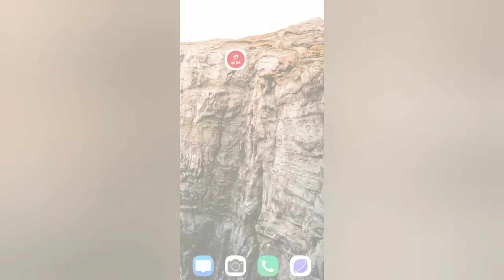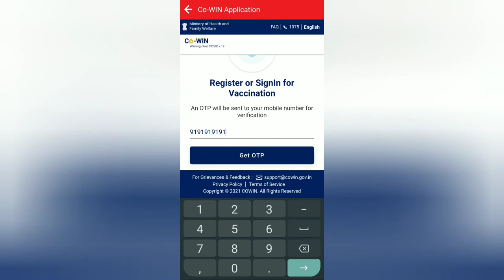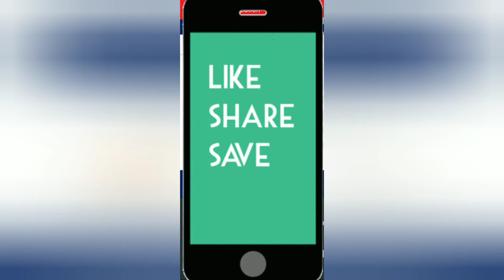Covid 19 vaccine Registration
Hello Guys
welcome to TeluguTechVlogger

If you have any questions or suggestions, please

Support us

LIKE with your heart ❤️

COMMENT with your brain 🧠